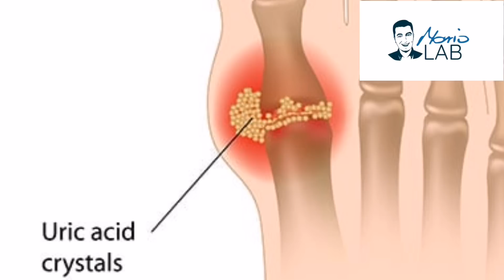Oslobodite se GIHTA uz DREVNI ČAJ! Piti 1 šalicu dnevno...